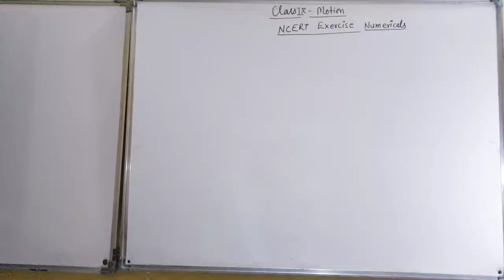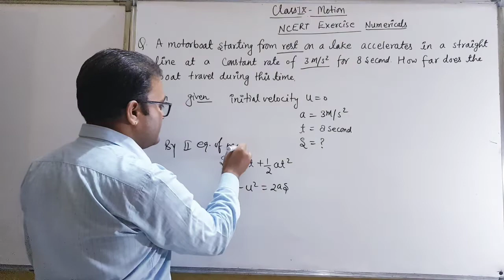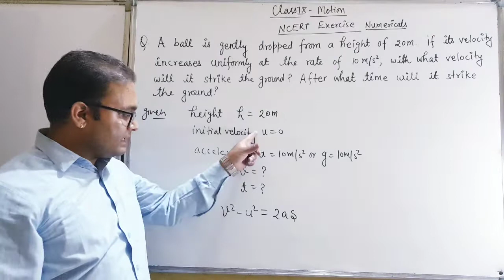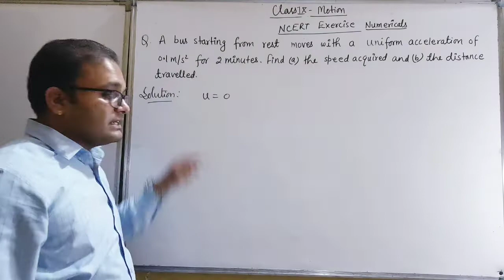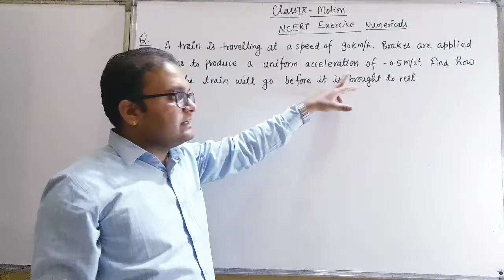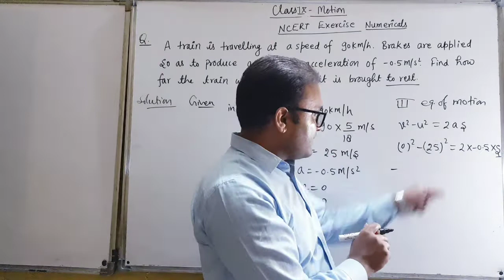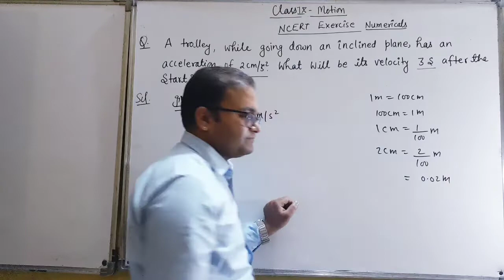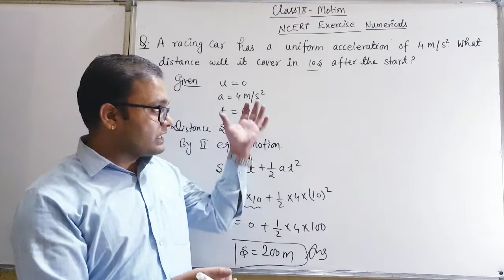MOTION- NUMERICALS - CLASS 9TH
इस वीडियो में हम कक्षा 9 विज्ञान के 'गति' अध्याय के महत्वपूर्ण प्रश्नों और उनके हल को विस्तार से समझेंगे। सभी न्यूमेरिकल्स को आसान तरीके से सॉल्व किया गया है, ताकि आप परीक्षा में अच्छे अंक प्राप्त कर सकें। यदि आपको कोई संदेह है, तो कमेंट करके जरूर पूछें।